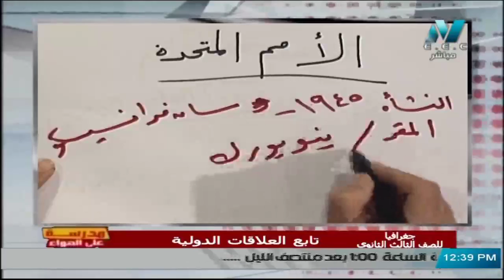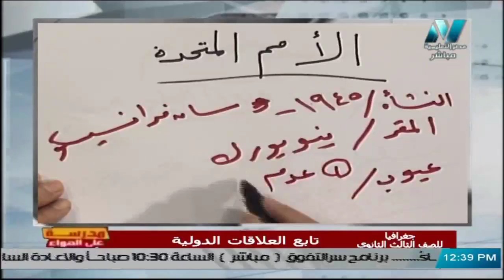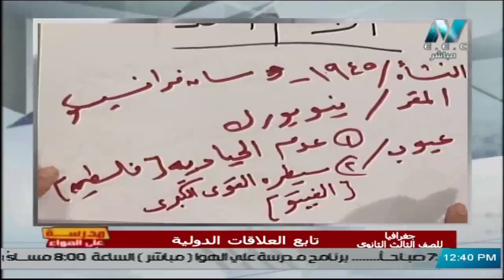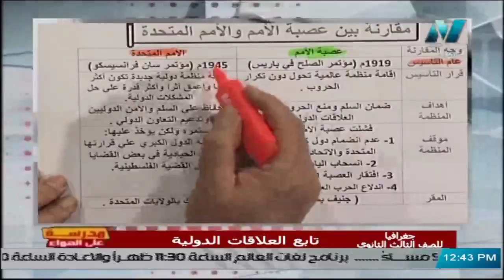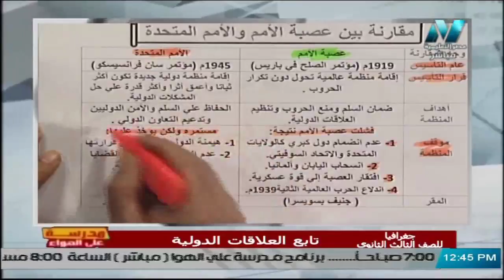مقارنة بين عصبة الامم والامم المتحدة || جغرافيا تالتة ثانوي